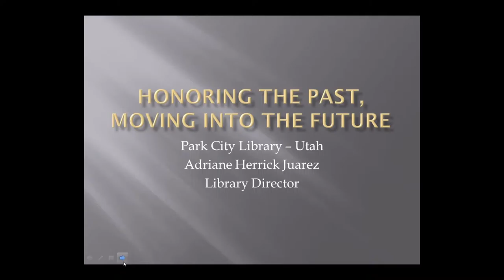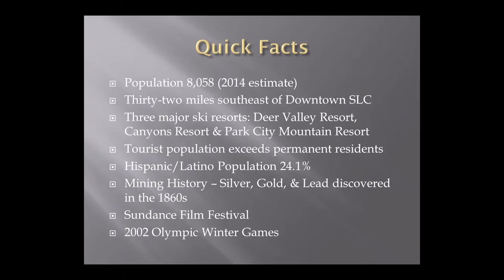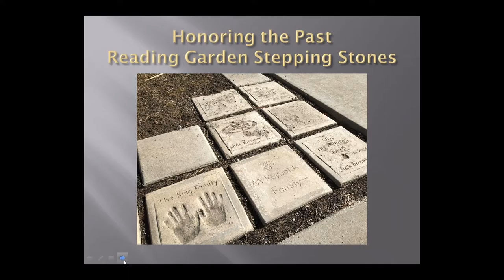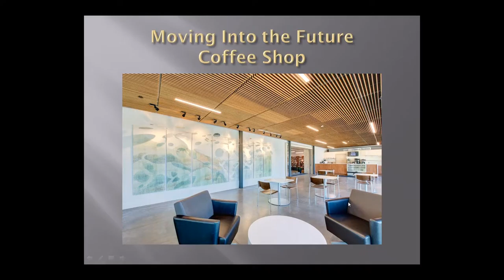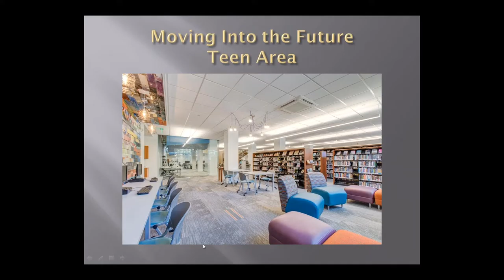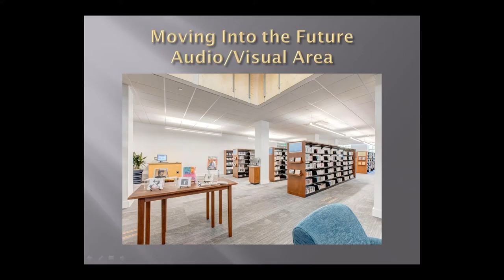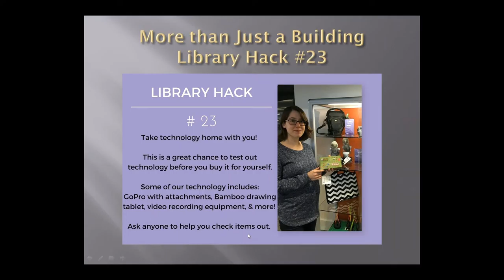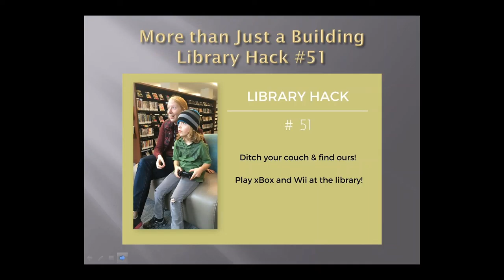Big Talk From Small Libraries 2016 - Honoring the Past, Moving Into the Future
Adriane Herrick Juarez, Director, Park City Library, Park City, UT (Population served: 8,050)

Natalie Bazan, Director, Hopkins District and Dorr Township Libraries, Hopkins and Dorr, MI (Populations served: 4,600 and 7,400)